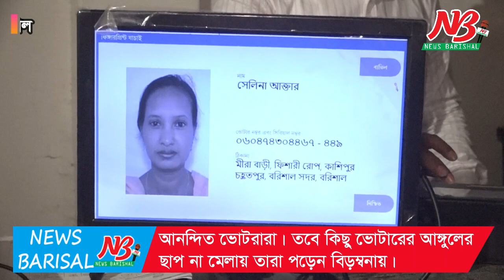এবার ভোট দিতে পেরে খুশি সাধারন মানুষ, বরিশাল সিটির ২৮ নং ওয়ার্ড নির্বাচন | News Barisal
এবার ভোট দিতে পেরে খুশি সাধারন মানুষ, বরিশাল সিটির ২৮ নং ওয়ার্ড নির্বাচন

বরিশাল সিটি করপোরেশনের ২৮ নম্বর ওয়ার্ড কাউন্সিলর পদে উপ-নির্বাচন অনুষ্ঠিত হয়েছে। সুষ্ঠু-সুন্দর ও উৎসবমুখর পরিবেশে দীর্ঘ লাইনে দাঁড়িয়ে ভোট দিয়েছেন ভোটারারা।

আজ বৃহস্পতিবার সকাল ৮টা থেকে ওই ওয়ার্ডের ৩টি কেন্দ্রের ২১টি বুথে ইলেক্ট্রনিক ভোটিং মেশিনে (ইভিএম) ভোটগ্রহণ শুরু হয়। একটানা চলে বিকাল ৪টা পর্যন্ত ভোটগ্রহণ। সুষ্ঠু-সুন্দর পরিবেশে পছন্দের প্রার্থীকে ভোট দিতে পেরে খুশি ভোটাররা। অতীতে ভোট দিতে না পারার আক্ষেপ ঘোঁচাতে পেরে অত্যন্ত আনন্দিত ভোটরারা। তবে কিছু ভোটারের আঙ্গুলের ছাপ না মেলায় তারা পড়েন বিড়ম্বনায়।

২৮ নম্বর ওয়ার্ডের উপ-নির্বাচনে ৩ জন প্রতিদ্বন্ধি। এর মধ্যে ঘুড়ি প্রতীক নিয়ে জাহিদ হোসেন, ঠেলাগাড়ি প্রতীক নিয়ে হুমায়ুন কবির এবং লাটিম প্রতীক নিয়ে সৈয়দ গোলাম কবির মামুন প্রতিদ্বন্ধিতা করেন। এই ওয়ার্ডে মোট ভোটার ৭ হাজার ২১২ জন। এর মধ্যে পুরুষ ভোটার ৩ হাজার ৫৭২ জন এবং ৩ হাজার ৬৪০ জন ও মহিলা।

প্রসঙ্গত, ২০২০ সালের ১১ ডিসেম্বর নগরীর ২৮ নম্বর ওয়ার্ড কাউন্সিলর জাহাঙ্গীর হোসেনের মৃত্যুতে ওই পদটি শূন্য হয়।